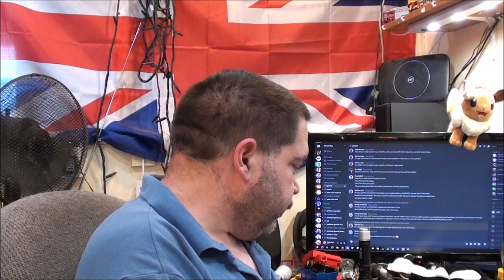FaceBook Diecast Haul: GreenLight Models.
Something a little different this time as I have purchased a bunch of greenlight models via an auction on FB.